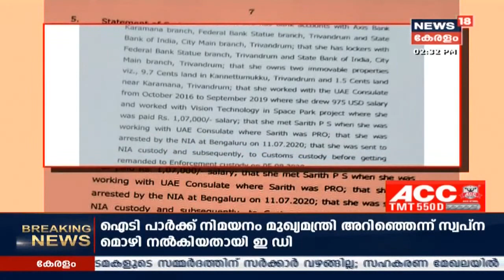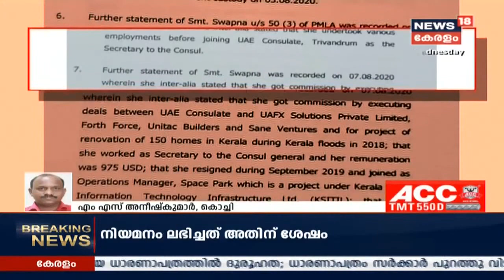Breaking: IT പാർക്ക് നിയമനം മുഖ്യമന്ത്രി അറിഞ്ഞെന്ന് സ്വപ്നയുടെ മൊഴി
തന്റെ നിയമനം മുഖ്യമന്ത്രി അറിഞ്ഞെന്ന് സ്വപ്ന മൊഴി നൽകിയതായി എൻഫോഴ്‌സ്‌മെന്റ് ഡയറക്ടറേറ്റ്. ശിവശങ്കറുമായി അടുപ്പമുള്ളതുകൊണ്ടാണ് സ്‌പേസ് പാർക്കിൽ നിയമനം ലഭിച്ചതെന്ന് മൊഴിയിൽ അവർ പറയുന്നു.